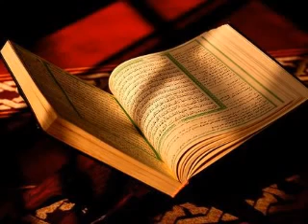সূরা আর-রাদ | Quraner Bangla Onubad | Surah Ar-Ra'd | Al Quran & Islamic Video | Memorys